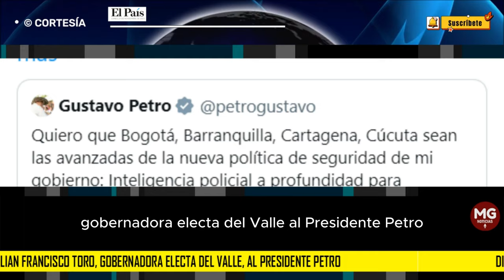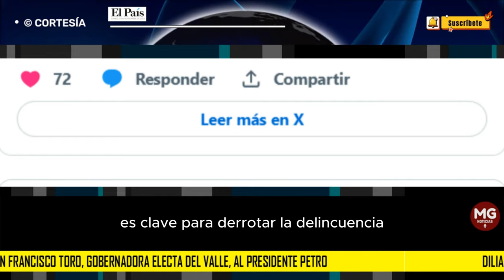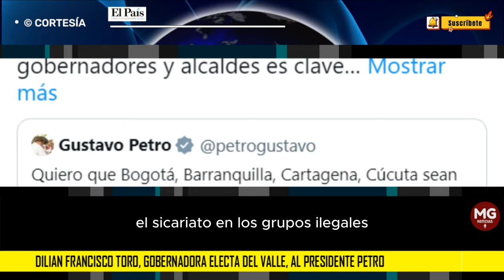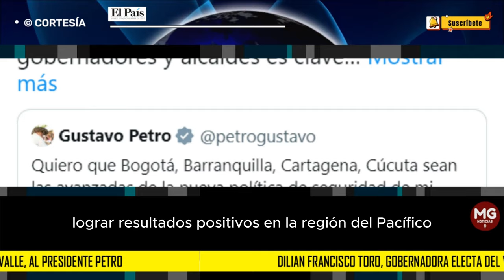🛑 DILIAN FRANCISCA TORO ENVÍA UN FUERTE MENSAJE AL PRESIDENTE PETRO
Luego de conocerse que el presidente Gustavo Petro solo incluiría a Bogotá, Barranquilla, Cartagena y Cúcuta en la nueva política de seguridad de su gobierno, la gobernadora electa del Valle del Cauca, Dilian Francisca Toro, le pidió al Mandatario que Cali también sea incluida.